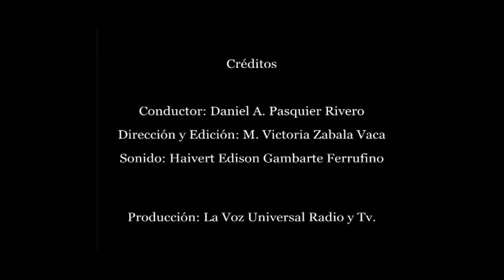Democracia Amenazada, entrevista a José Carlos Gutiérrez Vargas - Comentando la Noticia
Entrevista a José Carlos Gutiérrez Vargas  -  Comentando la Noticia